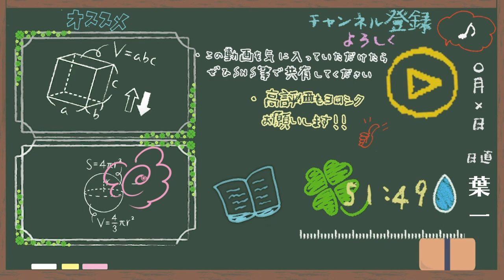高校生を前に何も出来なかった【はいちのだらだラジオ/第337回】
‹使用音源›
「甘茶の音楽工房」